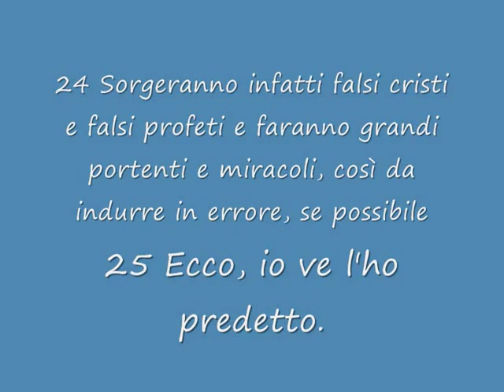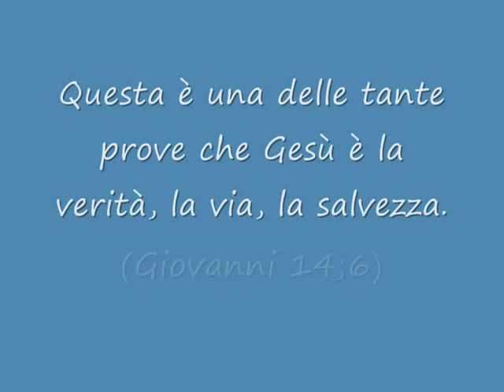FALSI CRISTI E FALSI PROFETI